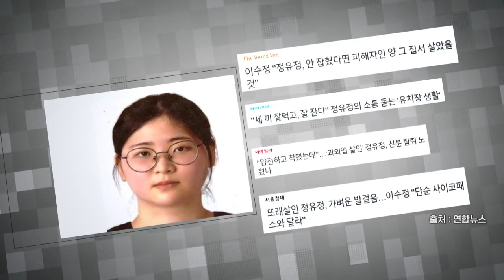이수정 경기대 범죄심리학과 교수_신율의 이슈메이커 (20230608)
이데일리TV '신율의 이슈메이커' 이수정 경기대 범죄심리학과 교수 출연(6월 5일 녹화)

*이데일리TV 본방송(케이블,IPTV,스카이라이프) : 매주 목요일 오후 1시

*관련 기사로 자세한 내용을 만나보세요.